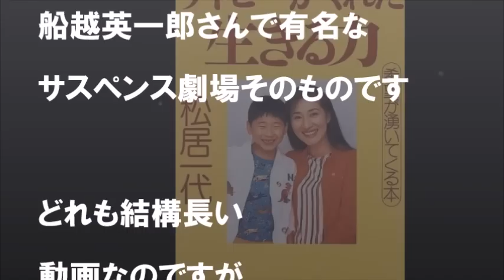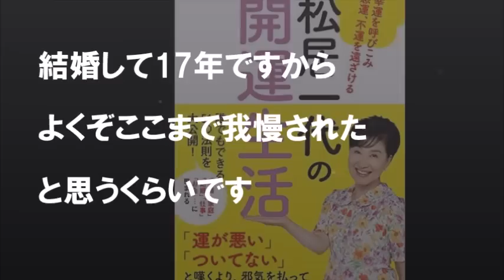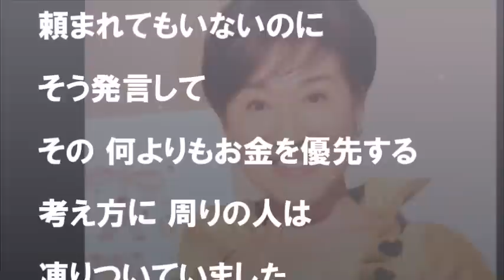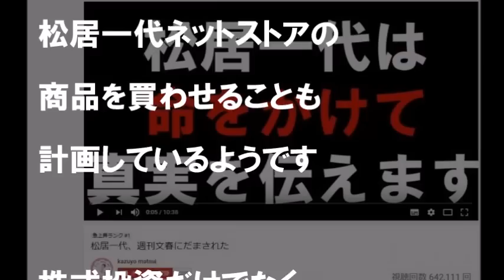【結局それか】松居一代 ユーチューブの真の狙いはこれだった!!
松居一代は夫の船越英一郎を追い詰めるためにユーチュバーに
なったのではなかったのか！

松居一代、芸能関係者が語る“過去のトンデモ行動”――「船越英一郎に同情する声少なくない」
【松居一代】船越英一郎が離婚を決意した「息子の言葉」―「お母さんをこうしたのはお父さんの責任もある…」【芸能黙示録】